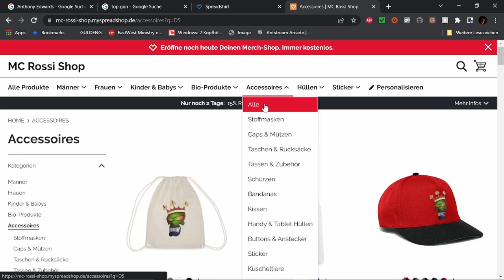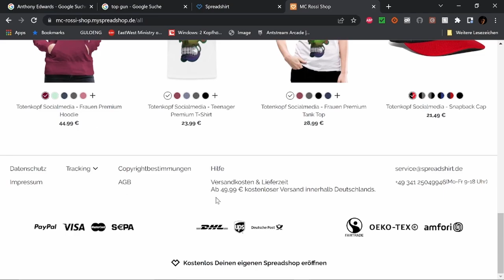Best of Twitch Juli Part 5